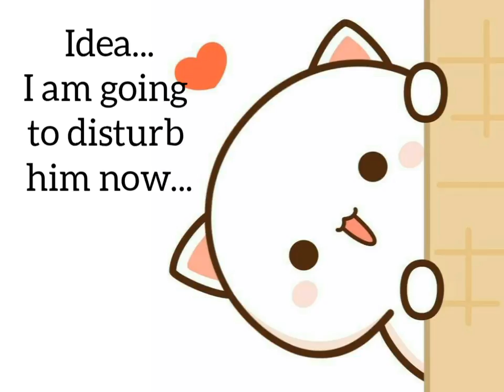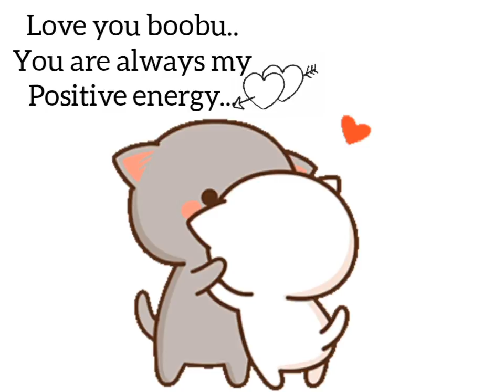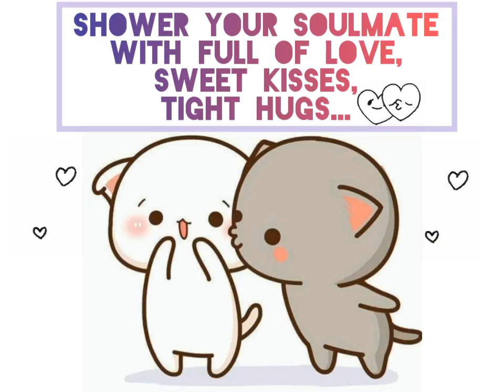How Wife's Changing their Busy & Tired Husband's mood?🙄🤔 By Peach_goma // Milk_brownie🤗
Momu & Boobu Love Story...😍😍😍